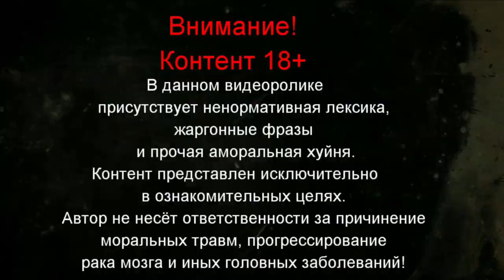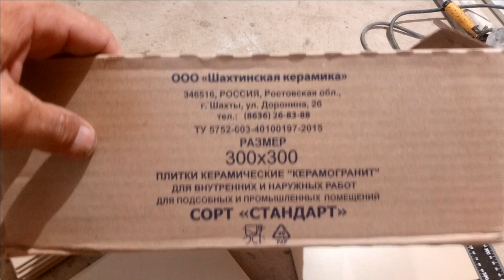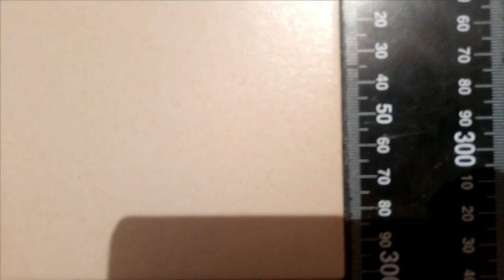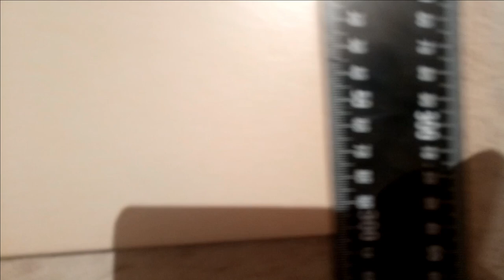Шахтинская плитка ( +18 )